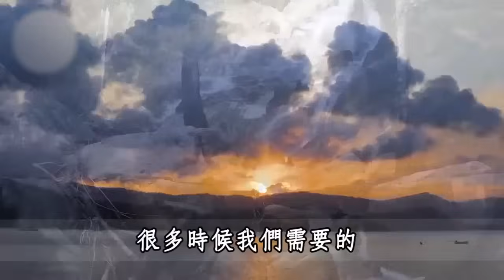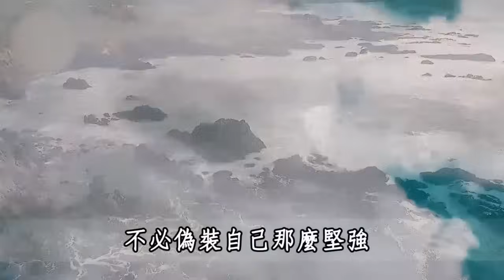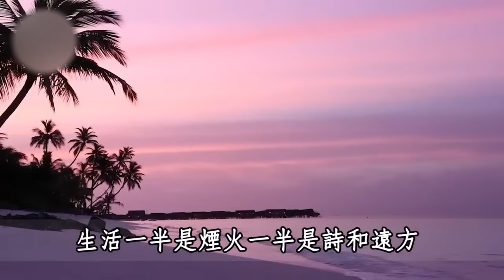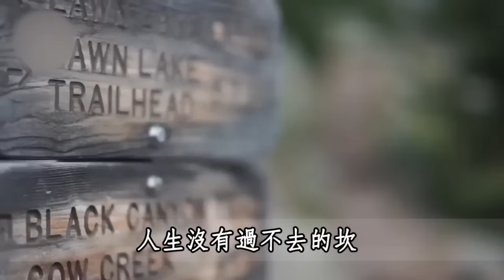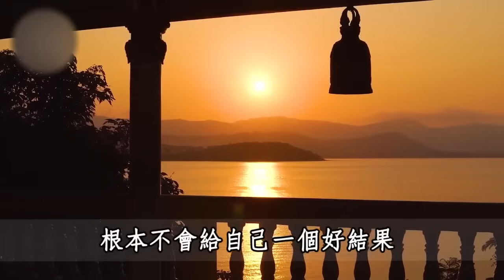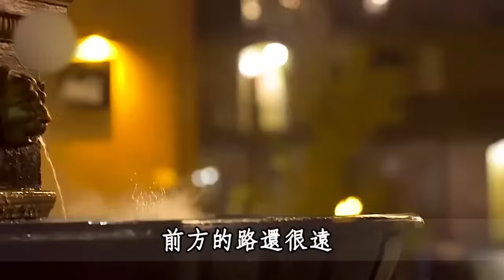人生多是不如意！不防想開一點，去做一個簡單的人！生命只有一次，不要把精力耗費在不值得的地方【深夜讀書】